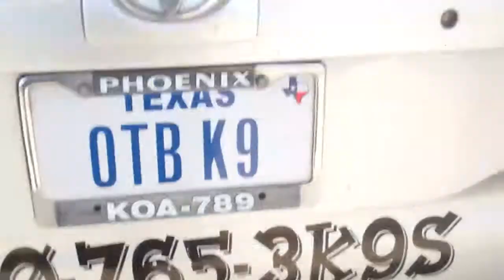Sultan waits to get out of the car!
North Texas Dog Training Giant Schnauzer waiting to get out of car.  No more rushing out into parking lots.  He also waits to get into the car. No more jumping on the car to go for a ride